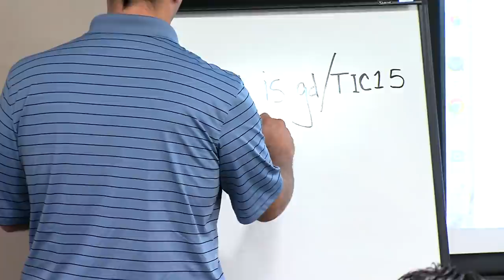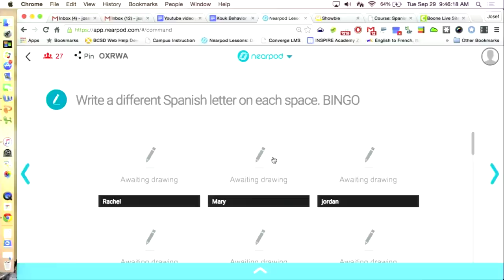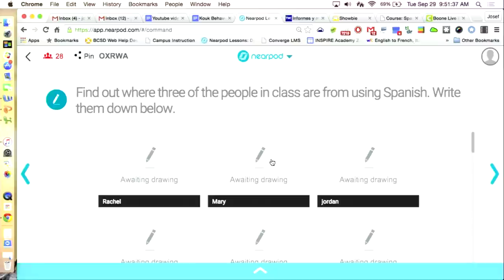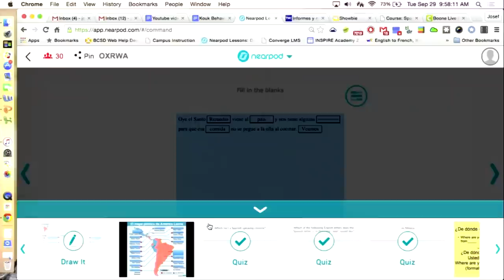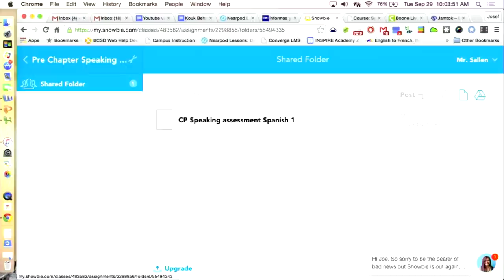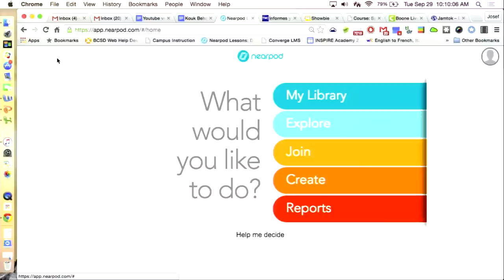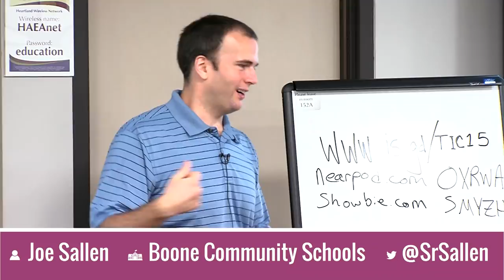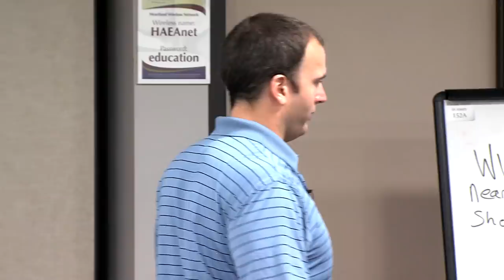TIC K-12 Foreign Language - Joe Sallen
Joe, Spanish teacher at Boone High School, will share how he has used Nearpod and other various tools to support instruction in his classroom.  Nearpod is a free or paid subscription app that allows teachers to create presentations, assign and collect classwork and homework, integrate web, video, and audio resources, and easily give formative assessments with immediate feedback.  In this session you will participate in a short lesson (for 9th grade Spanish 1) showing how this tool can be used to provide comprehensible input and guided practice. The creation process will be discussed at the end of the lesson.